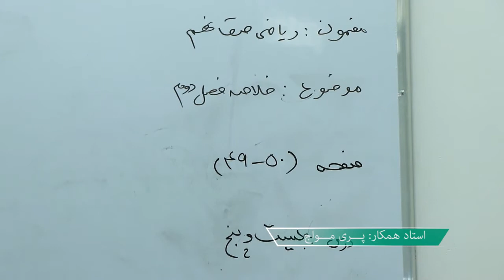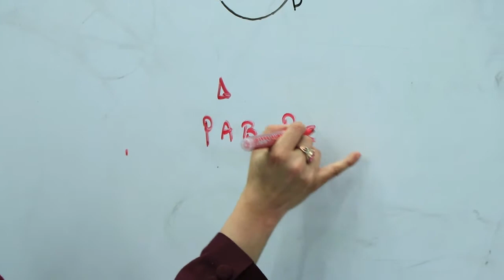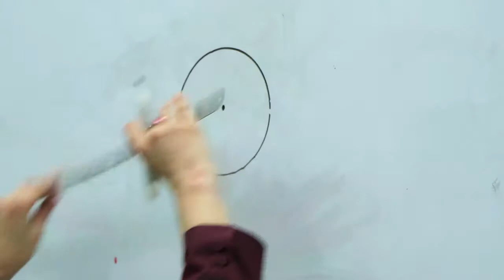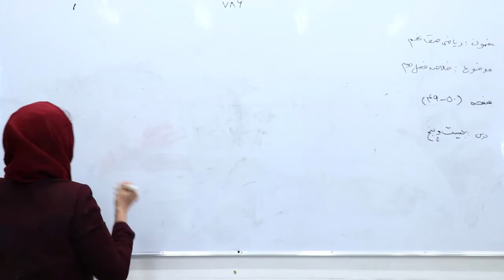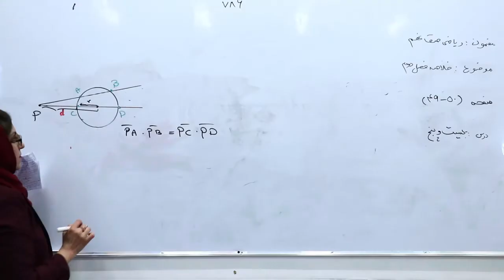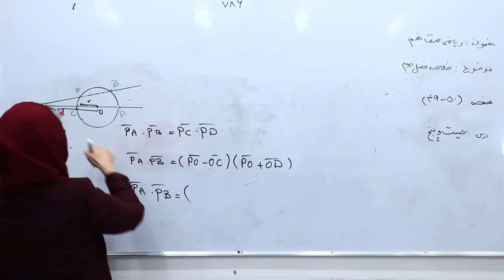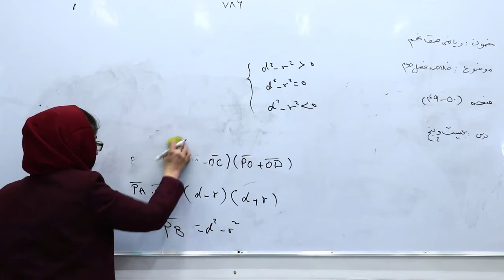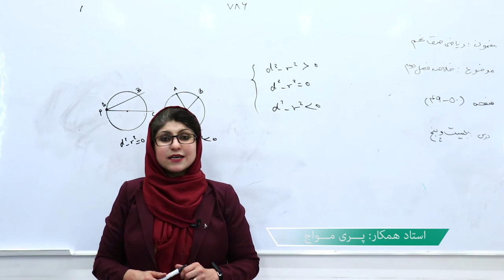صنف نهم مضمون ریاضی درس 25 عنوان خلاصه فصل دوم 1